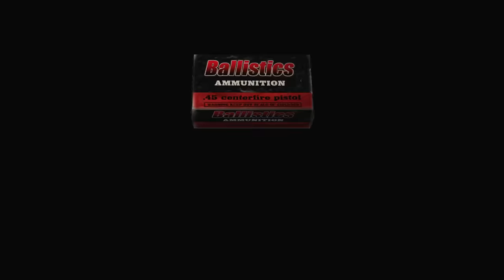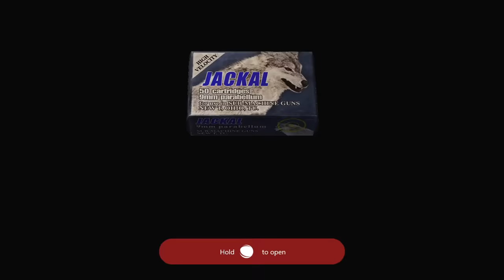Leon Kennedy vs Salazar - Resident Evil 4 (2005)